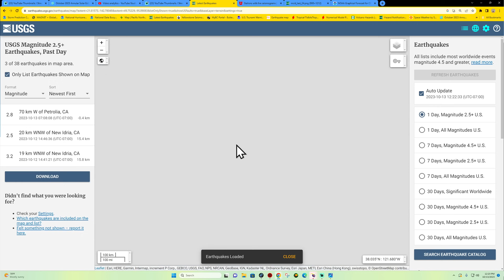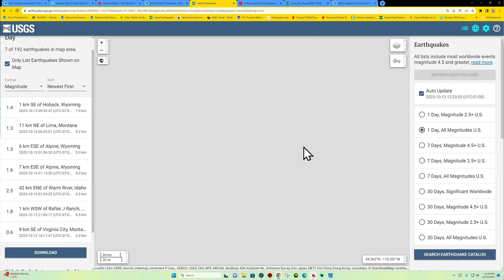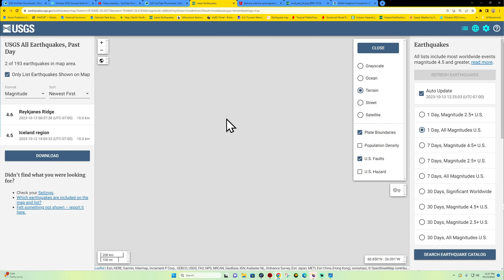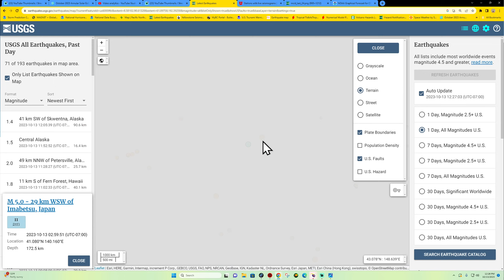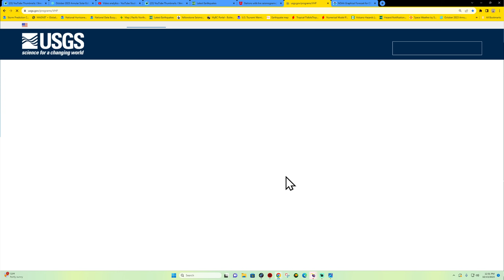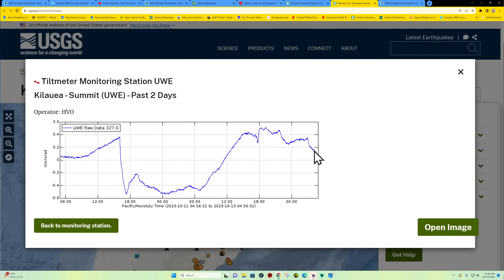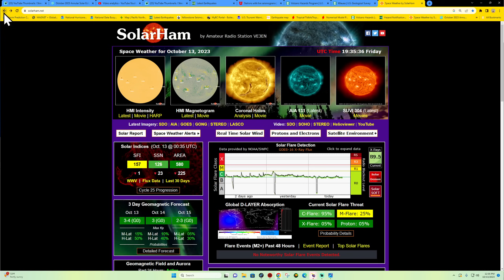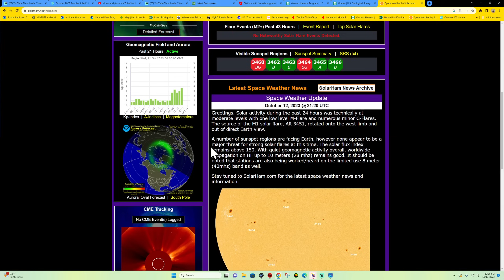Friday the 13th Earthquake and Solar Weather report 10/13/2023